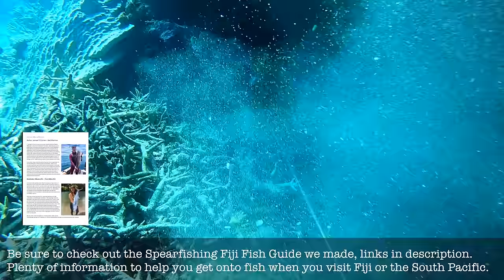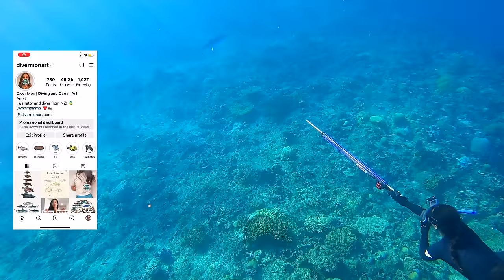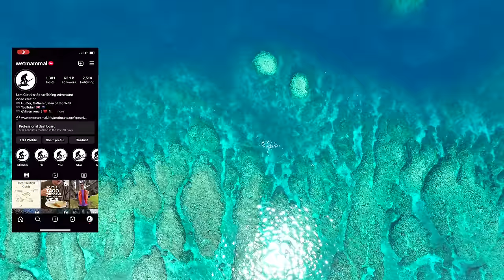Spearfishing Fiji - Smack 'Em - Ultimate Spearfishing Montage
Join me on a thrilling year-long spearfishing adventure in Fiji! Dive into the crystal-clear waters and witness the best bits of this underwater paradise. Encounter dogtooth tuna, grouper, coral trout, Spanish mackerel, sharks, turtles, mangrove jacks, and more. Spearfishing every day to catch dinner for my friends and myself. Get valuable tips and techniques, and explore the vibrant marine life thriving in Fiji's pristine waters.

Spearfishing Fiji Fish ID Guide - If you are heading to Fiji grab yourself this Fish ID Guide written by myself and illustrated by Diver Mon with over 70 species, info on where to find certain species of fish, if they have ciguatera toxins and some hunting tips for some fish. Including seasons of pelagic fish too.

to find all kinds of merch and blogs.

Wet Mammal Adventure Boating Longsleeve with Hood!

If you want quality Australian Spearfishing Gear head over to Aimrite

I use Sommerso Carbon Fins

 @divermonart    Links
If you want to see more of Divermon head over to the below to check out her incredible art!

Filming Gear
Panasonic Camera
GoPro Action Camera
DJI Action Camera
Insta360 Dive Case
DJI Mavic

Cooking Equipment
Fiskars Pot
Fiskars Knives
Knife Travel Bag
Tempura Cooking Pot

All seafood adhered to the local laws of Fiji and abided by catch size limits, daily takes and no fish zones. Over the past 6 years I have made the commitment to no longer buy fish, so I only eat the fish I catch. Spearfishing is the most sustainable form of fishing on the planet, it is also the most environmentally friendly form of fishing.

Let me know what you think of the video in the comments section.

Stay Wet, Stay Fed